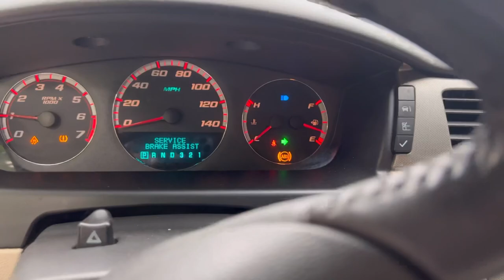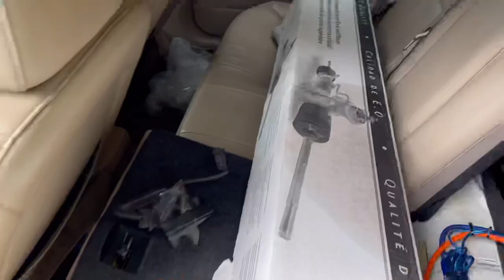HAD A WRECK IN MY CAMMED IMPALA SS…MIGHT BE TOTALED